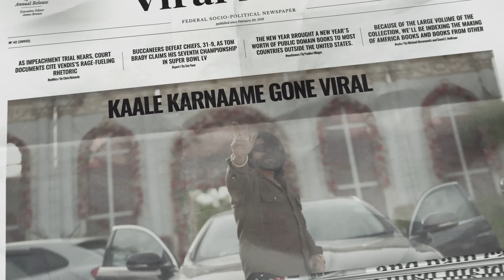Kaale Karnaame | Official Video | Niks Bohara ft. Mr.Maxx | Jyotsana Yadav | New Gangster Song 2024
NBR Production Presents "Kaale Karnaame." Featuring Niks Bohara, Mr Maxx, and Jyotsana Yadav

Singer - Niks Bohara
Lyricist - Niks Bohara
Rapper - Mr. Maxx
Starring - Niks Bohara , Jyotsana Yadav
Director & DOP - Ajay K Meena
Shoot/Edit/Di - WeDream Production
Special Thanks - Rajveer Gurjar , Bharat Kasana , Ajeet Bainsla , Shravan Sagar